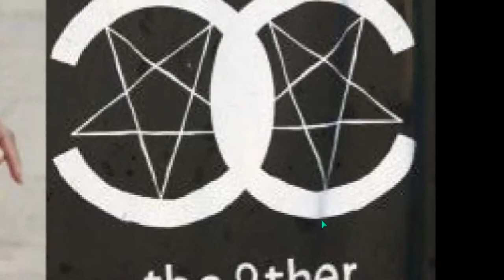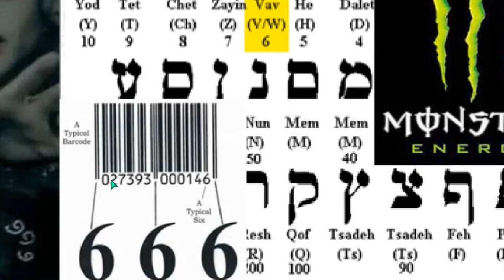AWARE ILLUMINATI 54 INDOCTRINATION Plate 6of15